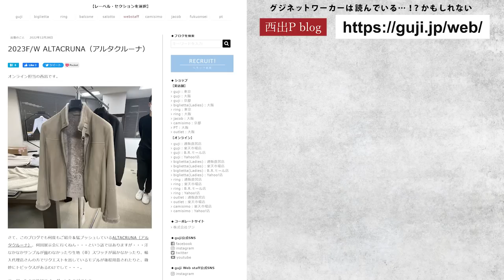2022-23 F/W SALE 12/31 (土) 18:00～開始!! 厳選した目玉アイテムをちょっとだけご紹介。【guji】【biglietta】【ring】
2022年も残すところあとわずかとなりました。
本年も皆様のお力添えいただき、無事一年を過ごすことができました。

感謝の意を込めて、
今年もWINTER SALEを開催いたします。

【通販サイト】
2022年12月31日(土)18時～
【実店舗】
2023年1月2日(月)11時～

WINTER SALEのおすすめ商品を、ごく一部ですがご紹介したいと思います。
登場するのは、PR部長、bigliettaバイヤー、そしてringアシスタントバイヤー
冒頭に少し西出Pも登場します。

- - 各オンラインショップSALE特集ページはこちら - -

- - 動画内でご紹介している商品 guji - -

HERNO（ヘルノ）
RESORTリゾート ローゲージウールスタンドカラーニットブルゾンL MC008UR-70047

LARDINI（ラルディーニ）
EASYイージー 4シーズンカシミアウールシルクギャバジンソリッド6Bダブルジャケット JWA906AQ/IRJ59547

Solleciti（ソレシティ）
ウールナイロンソフトメルトンショールカラーダブルベルテッドコート ESM0C109

giab's ARCHIVIO（ジャブス アルキヴィオ）
guji golf別注MASACCIOマサッチョ スタンダードサマージャージークリースステッチテーパードシャーリングパンツ A5961

- - 動画内でご紹介している商品 biglietta - -
HERNO(ヘルノ)
GC0314D ウール×ナイロンウルトラライト コンビネーションコート

MARNI(マルニ)
THJE0129PM/USCS17 コットンジャージー ロゴカットソー

MM6 MAISON MARGIELA(エムエム6 メゾン マルジェラ)
SB6WD0012 Japanese アコーディオンバッグ

MARNI(マルニ)
SHMP0040Q5/LM071 MUSEO SOFT シープスキン＆カーフスキン コンビネーションバッグ

christian wijnants(クリスチャン ワイナンツ)
6203/TAL コーデュロイ アシンメトリープルオーバー

⇒ニットもおすすめです
ma'ry'ya(マリア)
YHK001 ウール×カシミア クルーネックニット

LES TRICOTS D'O(レ トリコ ドール)
C2000-PV-STR ボーダーVネックニット

- - 動画内でご紹介している商品 ring  - -
EMMETI（エンメティ）
MILTON ナッパプラス×フリース コンビブルゾン ボンバージャケット

STILE LATINO（スティレ ラティーノ）
ヴァージンウール ジャージー ダブル6Bアンコンジャケット MILIO

Drumohr（ドルモア）
メリノウール 8ゲージ プルオーバー ニットパーカー

JOHN SMEDLEY（ジョンスメドレー）
NORDEN メリノウール 24ゲージ ボーダー バスクシャツ ボートネック ニット

PT TORINO（ピーティー トリノ）
Active ナイロン ストレッチ 裾ジップ ノープリーツ パンツ EPSILON ZIP

‹米華のこの日のスタイリング›
・プルオーバー　christian wijnants(クリスチャン ワイナンツ)
・ベージュのカットソー　Marine Serre（マリーン・セル）
・パンツ　COVERT
・ブーツ　MM6 MAISON MARGIELA

- -　チャプター - -
00:00　この動画の内容は
00:20　オープニングトーク
01:24　gujiのおすすめSALEアイテムご紹介
07:55　bigliettaのおすすめSALEアイテムご紹介
14:48　ringのおすすめSALEアイテムご紹介
20:01　この機会に是非店頭にお越しください

- - 関連サイト  - -
guji オンラインショップ